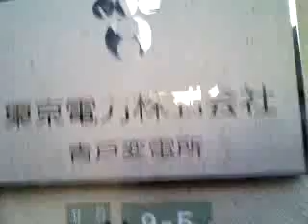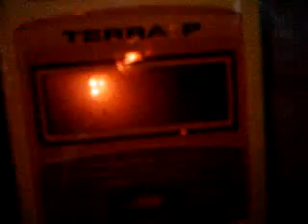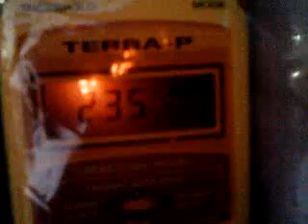2.35 microSv/h, Tokyo Katsushika, Minami-katsushika high school, road side sand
Please share, save children.
On 17 Dec 2011, I measured radiation in front of Minami-katsushika High School,

Katsushika-ku, Tokyo, Japan
The monitorinig place is 230 km from Fukushima Nuclear power plant, and only 10 km for the center of Tokyo.
The monitor indicates 0.18 micro Sievert per hour in air, at a thoracic level.　2.35 on sand on school road.
There is TEPCO substation next to the high school.
2.35μSv/h  東京都 南葛飾高等学校 路上の砂